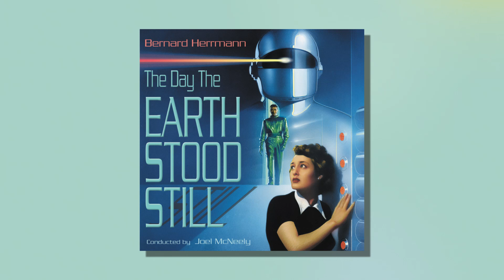Alone (From "The Day The Earth Stood Still") (Official Audio)